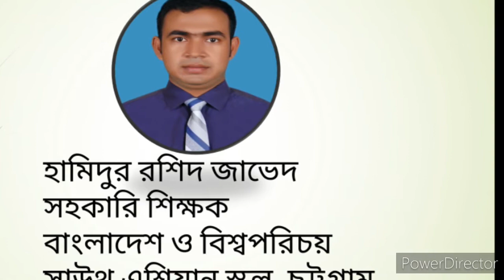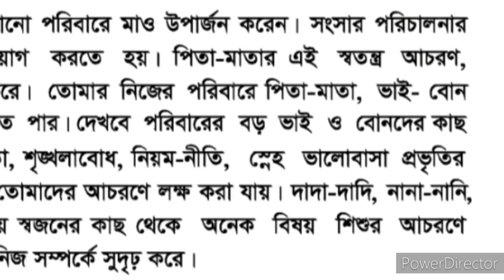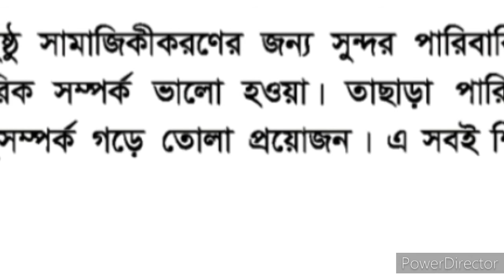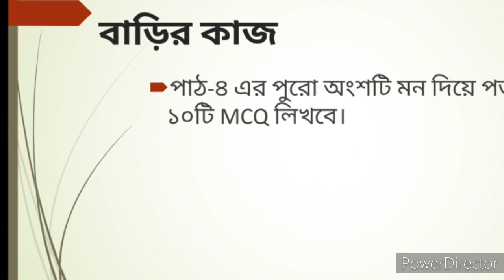বাংলাদেশ ও বিশ্বপরিচয়সপ্তম শ্রেণিতৃতীয় অধ্যায়পরিবারে শিশুর বেড়ে ওঠাlecture3